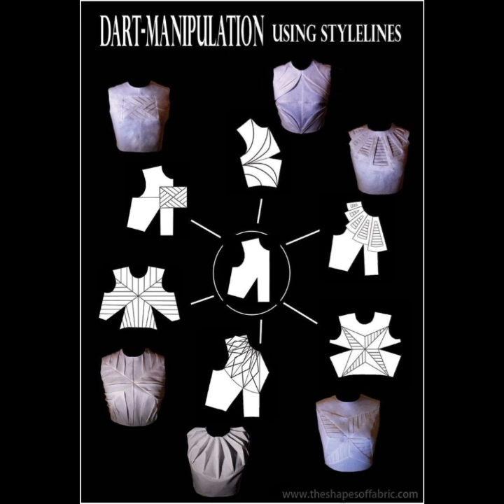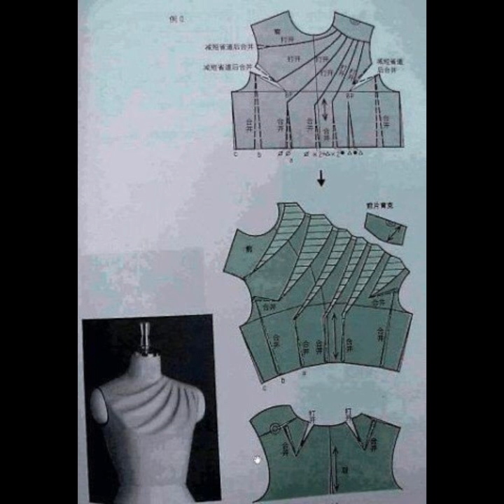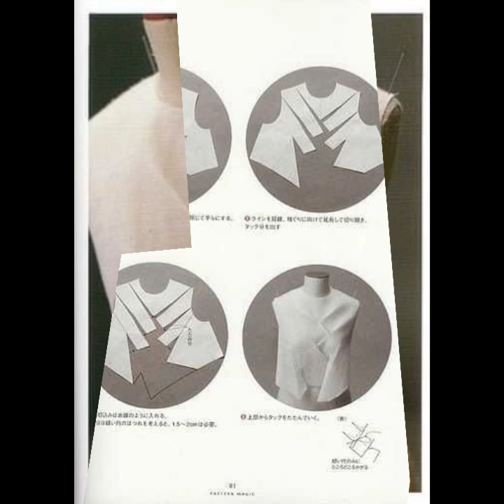gorgeous neck designs for blouses and simple maxi party wear dresses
Visit To My New Channel Where You Will Find More New Attractive Designs With elegant Colors

comment which types of designs you like the most.
thankyou.
From Hira Karamat Vlog

designer Checkered print long skirts design collection 2020 long skirts fashion for college and office girls

simple and stylish knee length denim skirt design and outfit ideas for college girls and office women

top most beautiful simple and stylish slim fit polka dot long maxi dresses collection for girls